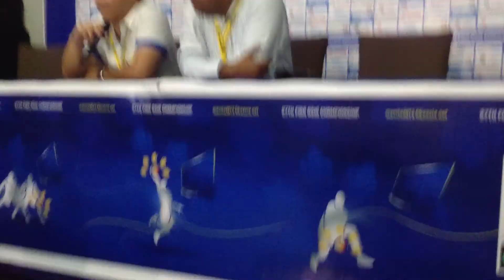Chot Reyes post-win vs Japan 2013 FIBA Asia